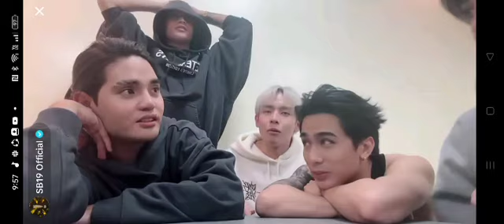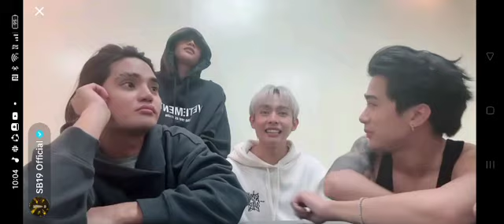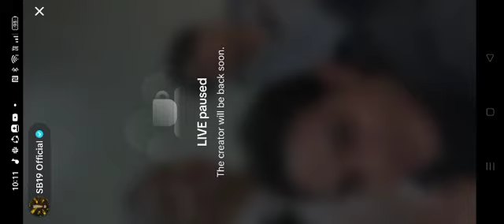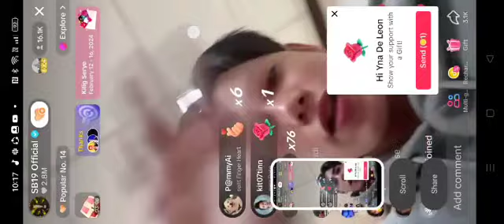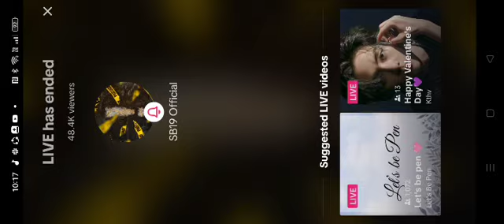SB19 FEB.14, 2024 LIVE.